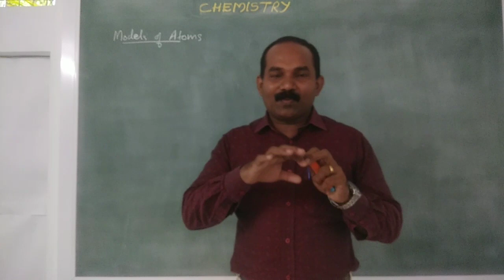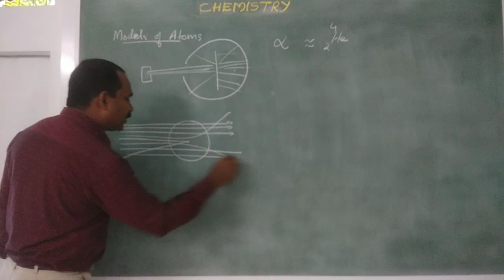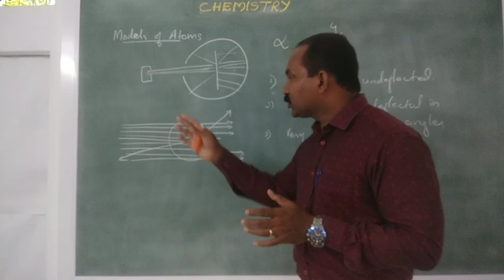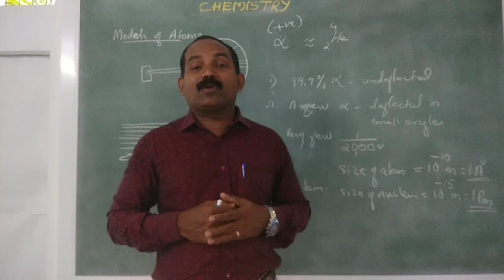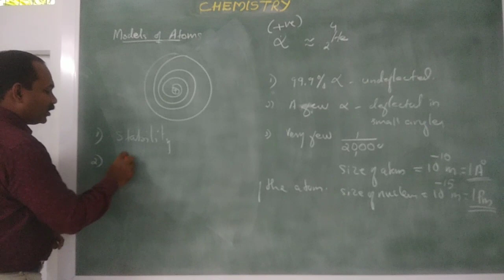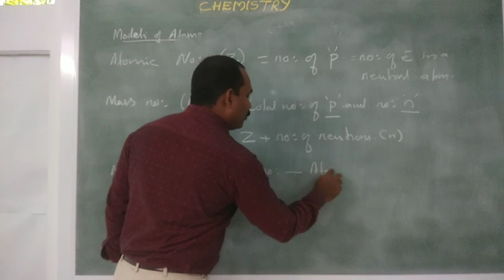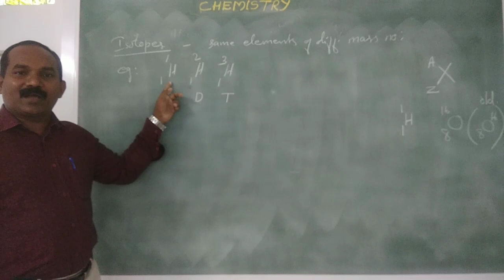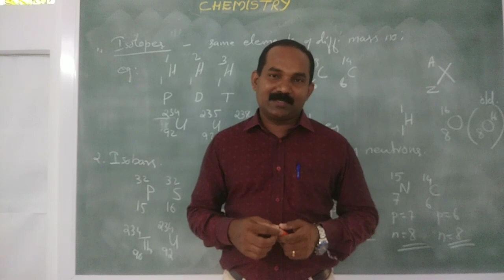Atom Models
Atom models, Isotopes, isobars and isotones